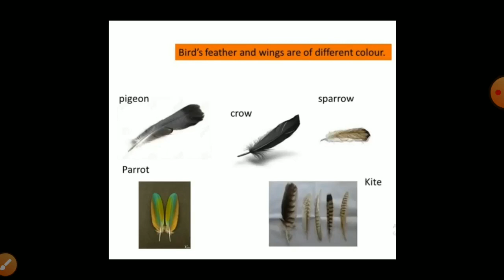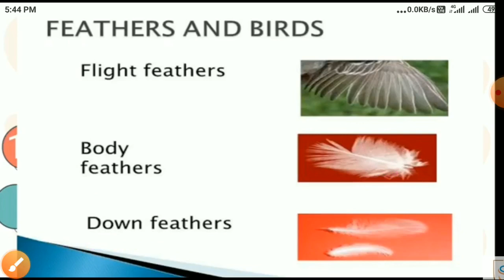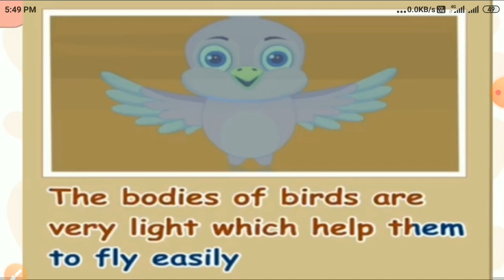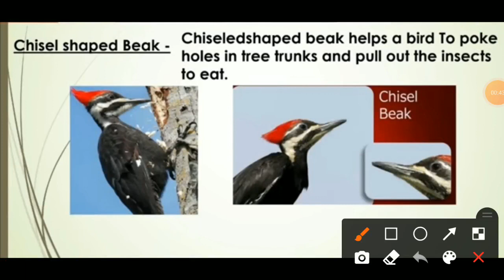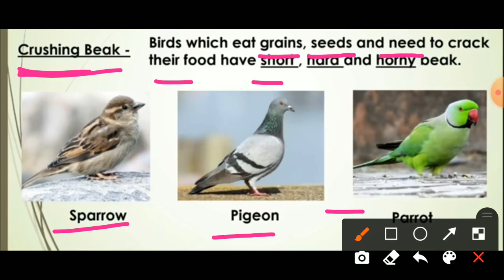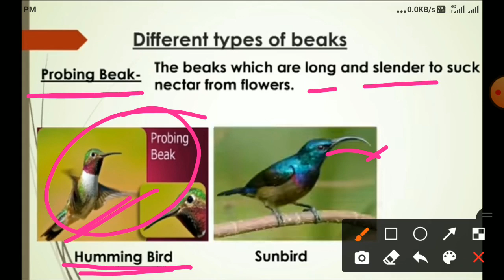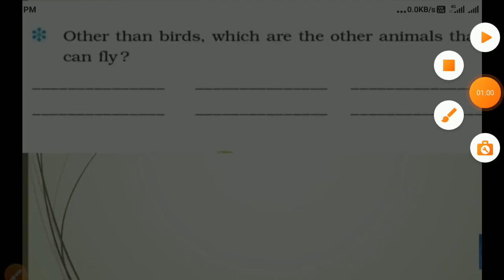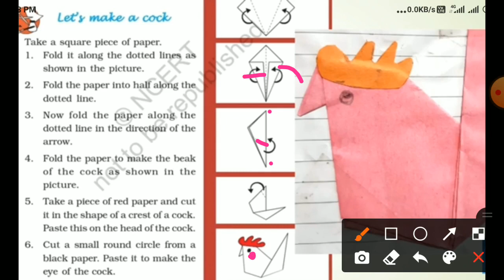Types of feathers of birds, types of beaks and how does bird fly.EVS class 3 NCERT (FLYING HIGH)